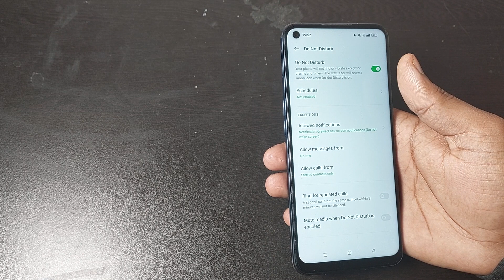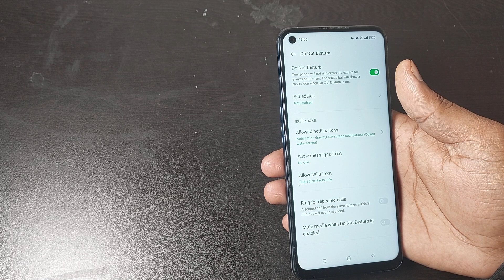how to use do not disturb in realme 9i 5g, realme 9i 5g do not disturb setting